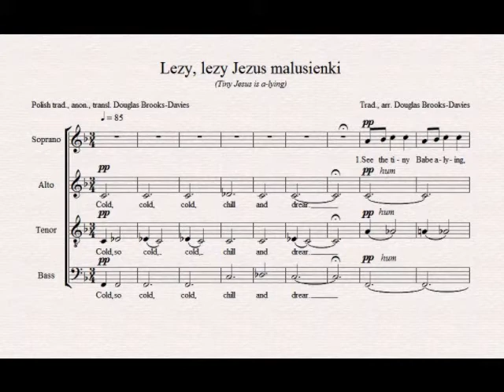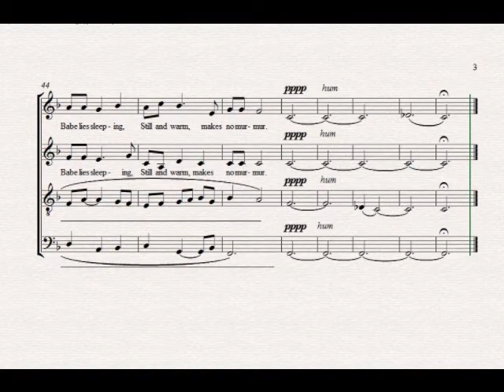Lezy, lezy Jezus malusienki (a cappella choir version) Douglas Brooks-Davies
My translation and arrangement of a very rare and utterly lovely Polish Christmas carol. I sang it as a boy, but have never heard it since; nor can I find a recording of it. The words and melody were, however, preserved in Michael Mioduszewski’s collection Pastorali i Kolendy (Krakow, 1843). I have translated the original text as accurately as possible while still maintaining a rhyme scheme that reflects that of the original. Like many Polish carols, it contains some wonderfully homely perceptions - the manger is of stone and not the more comforting wood; it is covered in spiders’ webs, the new-born baby is naked, etc. My setting attempts, in its progress from discord to concord, to mime the movement of the narrative from winter chill through to relative warmth. It is also included in my Seven Christmas Carols from Poland (also Score Exchange) where it also has a piano reduction for rehearsal purposes.